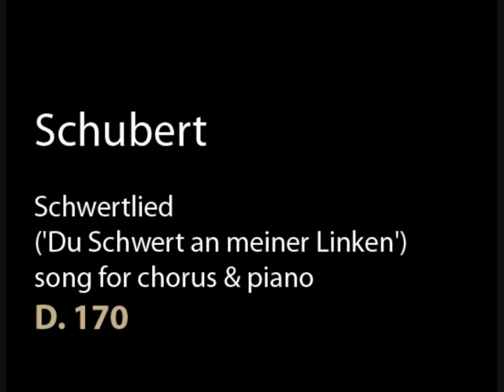Schubert D 170 Schwertlied ('Du Schwert an meiner Linken').wmv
D 170 "Schwertlied"
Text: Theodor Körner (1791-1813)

Du Schwert an meiner Linken,
Was soll dein heitres Blinken?
Schaust mich so freundlich an.
Hab meine Freude dran.
Hurra!
"Mich trägt ein wackrer Reiter,
Drum blink ich auch so heiter,
Bin freien Mannes Wehr;
Das freut dem Schwerte sehr."
Hurra!
Ja, gutes Schwert, frei bin ich
Und liebe dich herzinnig,
Als wärst du mir getraut
Als eine liebe Braut.
Hurra!
"Dir hab ich's ja ergeben,
Mein lichtes Eisenleben.
Ach, wären wir getraut!
Wann holst du deine Braut?"
Hurra!
Zur Brautnachts-Morgenröte
Ruft festlich die Trompete;
Wenn die Kanonen schrein,
Hol ich das Liebchen ein.
Hurra!
"O seliges Umfangen!
Ich harre mit Verlangen.
Du Bräutgam, hole mich,
Mein Kränzchen bleibt für dich!"
Hurra!
Was klirrst du in der Scheide,
Du helle Eisenfreude,
So wild, so schlachtenfroh?
Mein Schwert, was klirrst du so?
Hurra!
"Wohl klirr ich in der Scheide,
Ich sehne mich zum Streite,
Recht wild und schlachtenfroh.
Drum, Reiter, klirr ich so."
Hurra!
Bleib doch im engen Stübchen!
Was willst du hier, mein Liebchen?
Bleib still im Kämmerlein,
Bleib, bald hol ich dich ein.
Hurra!
"Laß mich nicht lange warten!
O schöner Liebesgarten,
Voll Röslein blutigrot
Und aufgeblühtem Tod!"
Hurra!

So komm denn aus der Scheide,
Du Reiters Augenweide!
Heraus, mein Schwert, heraus!
Führ dich ins Vaterhaus.
Hurra!
"Ach, herrlich ist's im Freien,
Im rüstgen Hochzeitreihen!
Wie glänzt im Sonnenstrahl
So bräutlich hell der Stahl!"
Hurra!

Wohlauf, ihr kecken Streiter,
Wohlauf, ihr deutschen Reiter!
Wird euch das Herz nicht warm?
Nehmt's Liebchen in den Arm!
Hurra!
Erst tat es an der Linken
Nur ganz verstohlen blinken;
Doch an die Rechte traut
Gott sichtbarlich die Braut.
Hurra!
Drum drückt den liebeheissen,
Bräutlichen Mund von Eisen
An eure Lippen fest!
Fluch! wer die Braut verläßt!
Hurra!
Nun laßt das Liebchen singen,
Dass helle Funken springen!
Der Hochzeitmorgen graut. -
Hurra! du Eisenbraut!
Hurra!